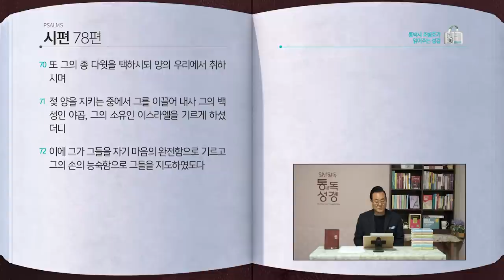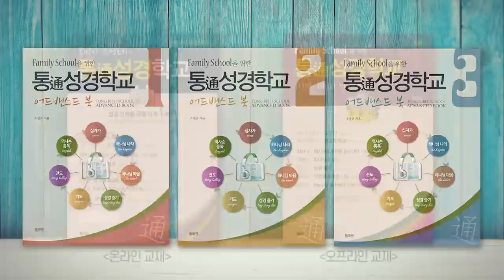[149일] 시73~78편 | 통박사 조병호와 함께 읽는 성경통독